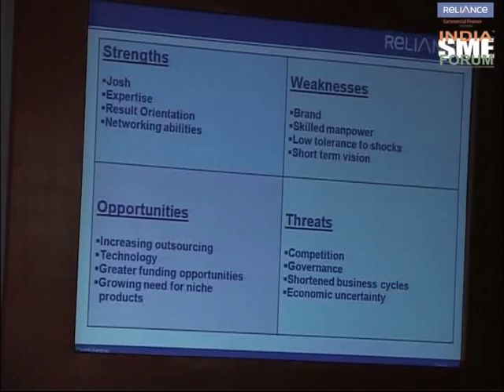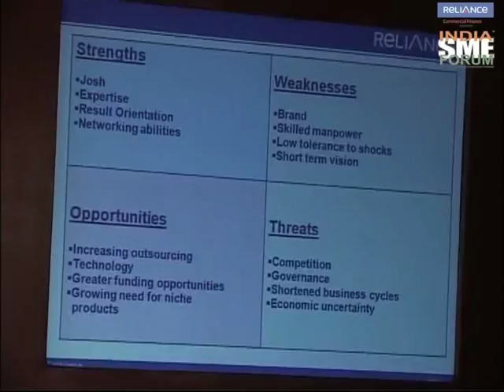Souvik Sengupta on Funding options for Indian SMEs at the India SME Forum 2012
Mr. Souvik Sengupta
Business Head - SME Lending Micro Finance & LAS
Reliance Capital Ltd.